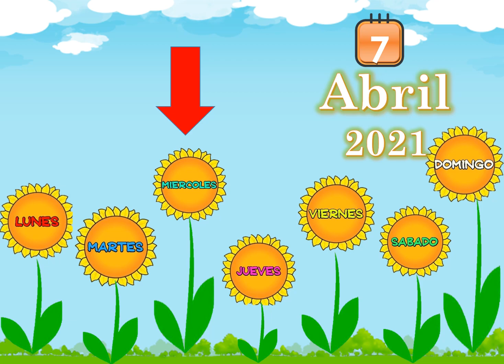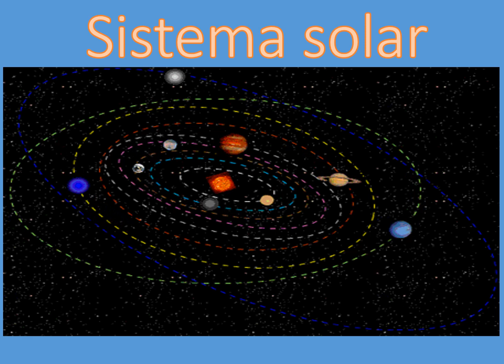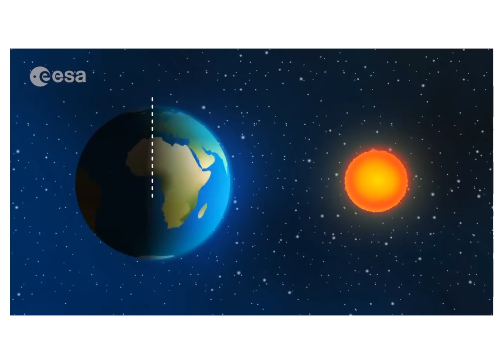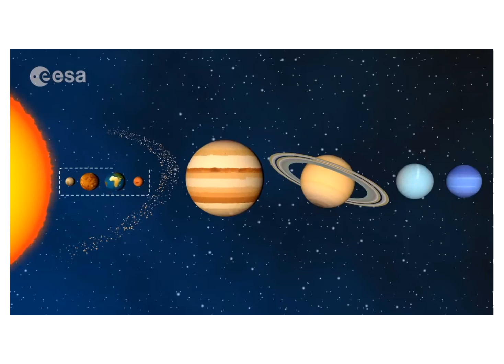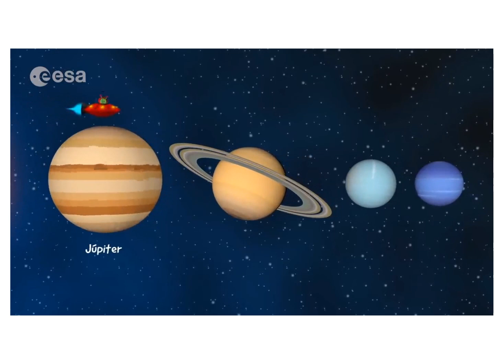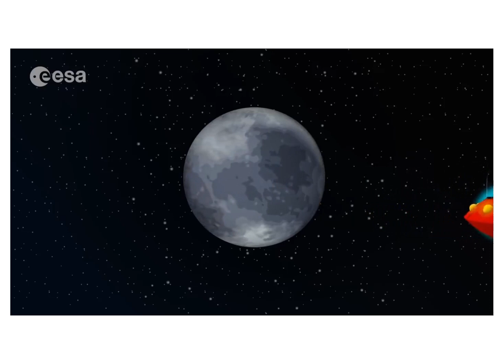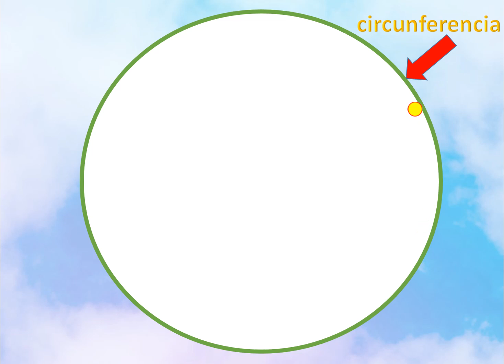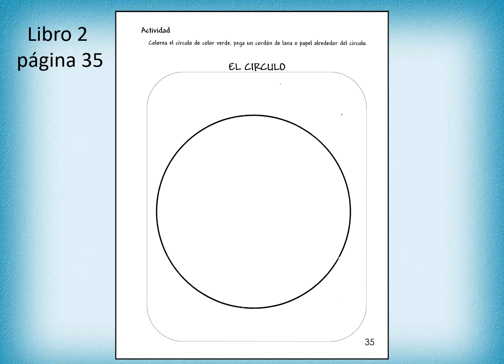Sistema Solar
clase para alumnos CEPB Josefa Lastiri de Morazán tema el sistema Solar y el circulo